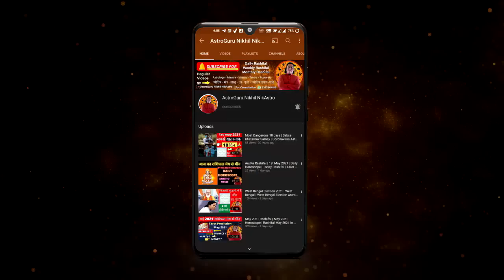26 May 2023 | आज का राशिफल | Aaj ka rashifal AstroGuru Nikhil NikAstro | Daily Rashifal may 2023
Nikhil Nikastro

CONTENTS - rashifal Rashifal aaj ka rashifal today Rashifal 2023 Mesh Rashi vrishabh Rashi Mithun Rashi kark Rashi Singh Rashi Kanya Rashi tula rashi vrishchik Rashi Dhanu Rashi Makar Rashi Kumbh Rashi Meen Rashi Aries Taurus Gemini cancer Leo Virgo Scorpio Sagittarius Capricorn Aquarius Pisces May rashifal May 2023 rashifal May 2023 horoscope daily Rashifal in Hindi aaj ka horoscope aaj ki Bhavishyavani in Hindi aaj ka panchang in Hindi Hindi mein rashifal Hindi Rashifal Dainik Rashifal in Hindi aaj ka Jyotish upay Jyotish learn astrology in Hindi best astrologer in India
Topics covered
- 26 May 2023 rashifal
- 26 May 2023 Aaj Ka Rashifal
- 26 May 2023 aaj ka Panchang
- 26 May 2023 daily horoscope
- 26 May 2023 love rashifal
- 26 May 2023 aaj ka love rashifal
- 26 May 2023
- daily astrology
- Jyotish upay
- Jyotish
-daily Rashifal May 2023
- daily horoscope in Hindi
- horoscope today
- rashifal today

time stamps
00:00 - intro
00:21 - 26 May 2023 rashifal
00:52  - panchang
01:47 - Aries |  Mesh Rashi
03:36 - Taurus |  vrishabh Rashi
05:23 - Gemini |  Mithun Rashi
07:02 - cancer |  kark Rashi
08:57 - Leo |  Simha Rashi
11:12 - Virgo |  Kanya Rashi
13:20 - Libra |  tula rashi
15:06 - Scorpio |  vrishchik rashi
16:36- Sagittarius |  Dhanu Rashi
17:48 - Capricorn |  Makar Rashi
19:17 -  Aquarius |  Kumbh Rashi
20:38 - pisces | meen
career rashifal
 business rashifal
 money/ wealth rashifal
 love rashifal
 study rashifal
 medical  astrology
 health rashifal